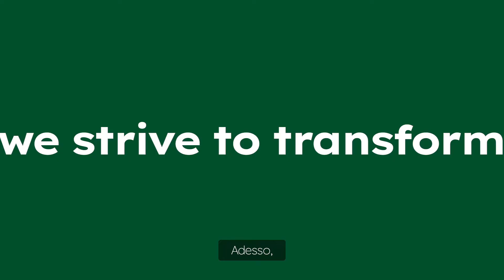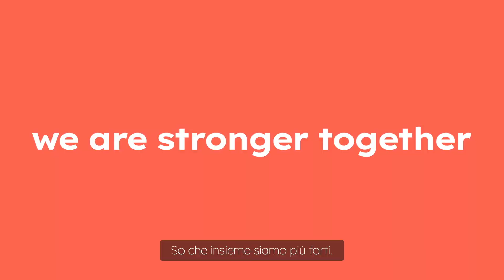HeidelbergCement diventa Heidelberg Materials. L'intervista al CEO Dominik von Achten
Stiamo ancora festeggiando un momento storico: HeidelbergCement adesso è Heidelberg Materials. HeidelbergCement è presente sul mercato da 150 anni. E una società non raggiunge un successo simile stando ferma. Dominik von Achten, il nostro CEO, ci spiega perché con il nuovo marchio la nostra società è pronta per il futuro.